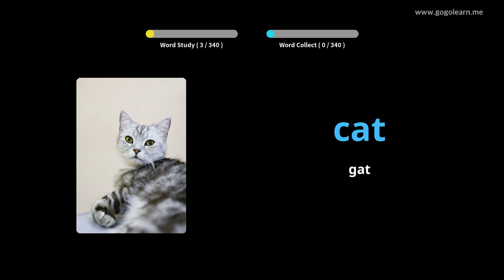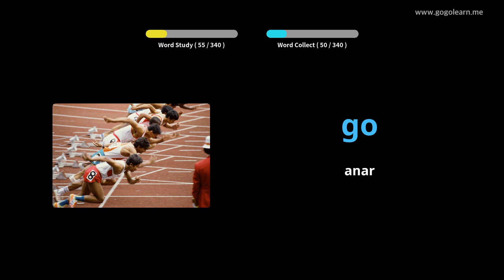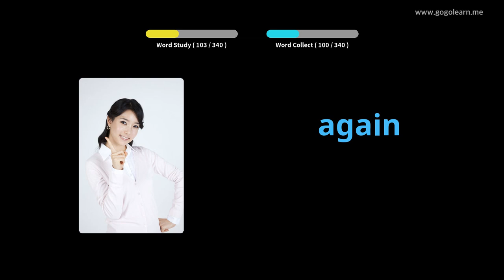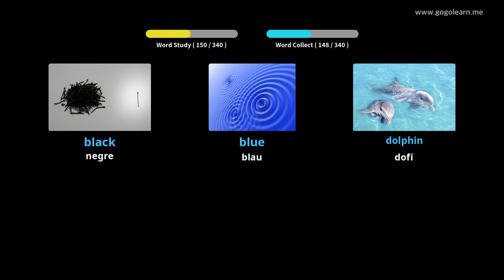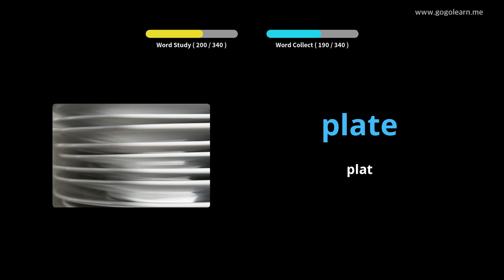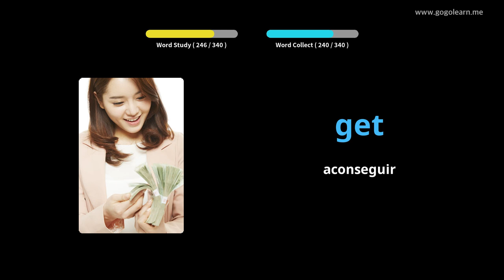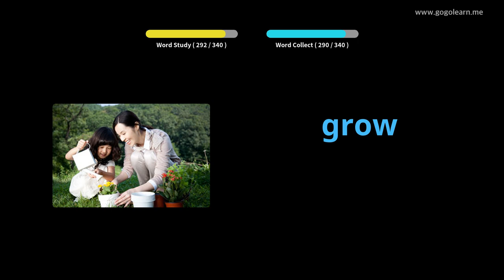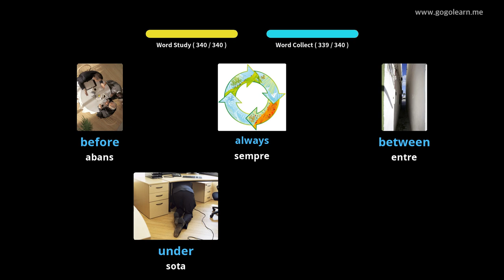Aprèn Amb Imatges Anglès | Vocabulari Anglès Escoltar mentre conduïu | Golearn